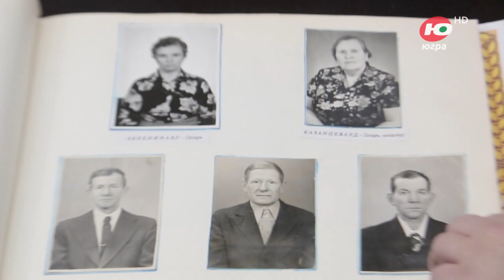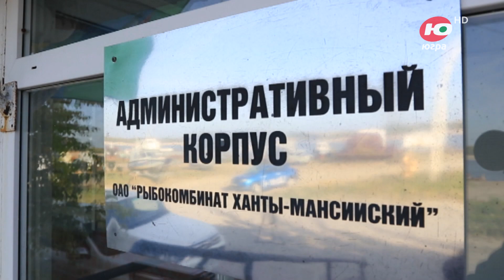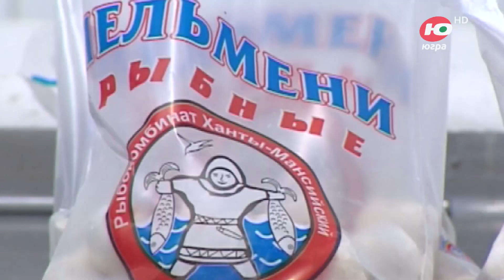Предприятия Ханты-Мансийска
В этом выпуске мы расскажем об истории и деятельности двух крупных предприятий Ханты-Мансийска.